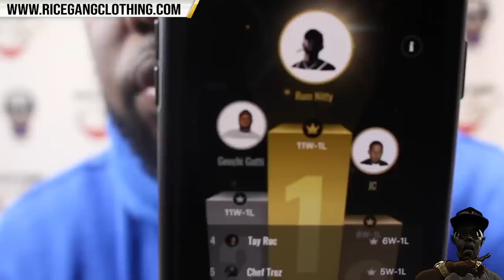GEECHI GOTTI VS TH3 SAGA RECAP + GEECHI BATTLES EVVVVVVVERY FUGGGGGIN DAY ‼️